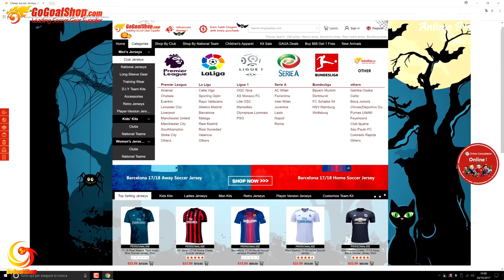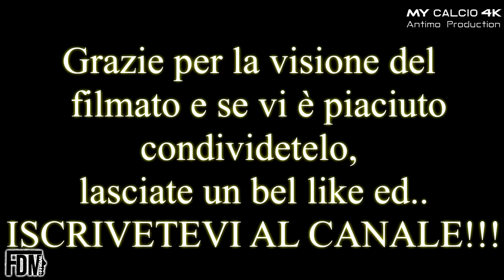AMICHEVOLE: Junior Finale Emilia vs AC Medolla, Fabio di Mauro (4K)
● Amichevole per lo Junior Finale Emilia che sfida l'AC Medolla in casa (Juniores UNDER 19).
Ultima sfida prima della ripresa del Campionato (05/01/2019).
(Campionato che vedrà la squadra di Mister Gavioli affrontare il Campagnola nella 15° Giornata).

Nel match contro il Medolla i grigio-neri dimostrano subito una grande determinazione.
Dopo appena un minuto di gioco, infatti, Ferretti sigla la rete dell'1-0.
Tredici minuti più tardi (al 14") arriva anche il raddoppio grazie a Baraldi.

Complice il buon margine di vantaggio e la gestione totale della partita, i padroni di casa si rilassano un po' troppo.

Dopo l'autorete sfortunato di Maietti al 34", a inizio ripresa, al minuto numero 48, arriva il pareggio del n°7 avversario.
Partita che si complica e che torna in equilibrio fino al 77", minuto in cui Madi trova la rete del nuovo vantaggio.
Nei 10 minuti finali, all'81" e al 90", il punteggio viene arrotondato e consolidato grazie a Melloni e Baraldi.

Un 5-2 finale che da morale e condizione in vista di Sabato prossimo!

 FORZA RAGAZZI E FORZA JUNIOR FINALE, AVANTI SEMPRE COSI'!